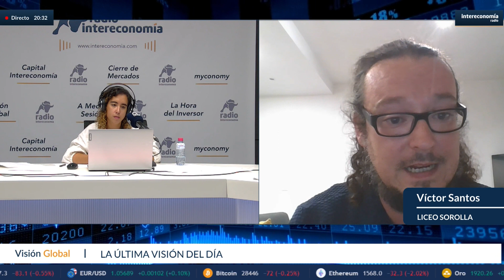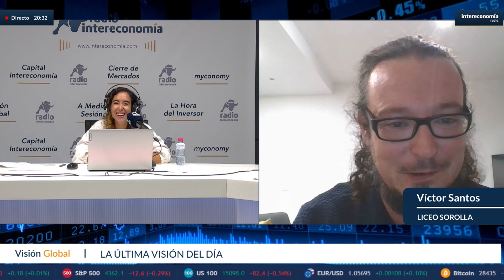Víctor Santos: "Me gusta que las clases de economía generen curiosidad y reflexión"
Nueva semana para actualizar qué se está estudiando en las aulas de economía del Liceo Sorolla de Pozuelo de Alarcón con Víctor Santos. En 2° de bachillerato internacional, los alumnos ya están viendo balances y cuántas de pérdidas y ganancias . Preguntamos cómo afrontan los alumnos este tema importante y a la vez complicado para los alumnos. En el club financiero, los alumnos están conociendo las políticas monetarias del BCE.